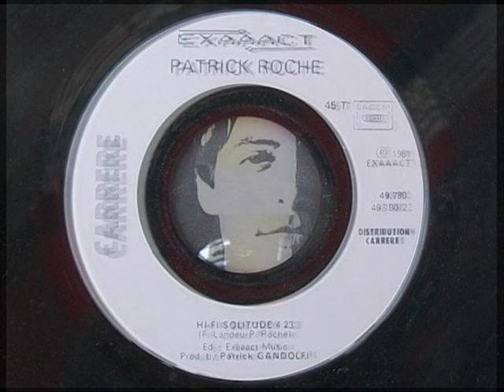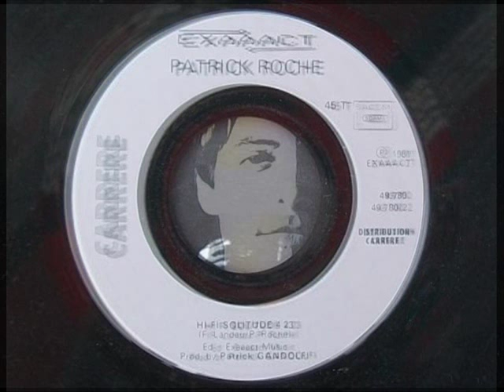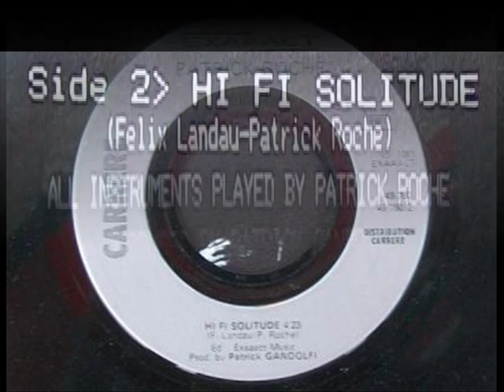Patrick Roche - Hi fi Solitude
Another cool B side. Written by Félix Landau & Patrick Roche, all instruments performed by Patrick Roche, produced by Patrick Gandolfi. Exaaact/Carrere 7", 1981.